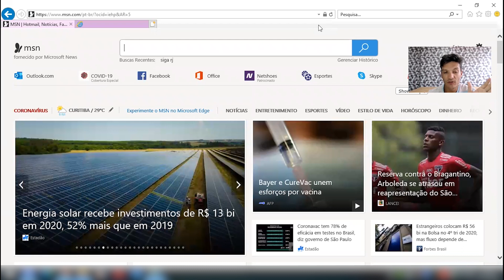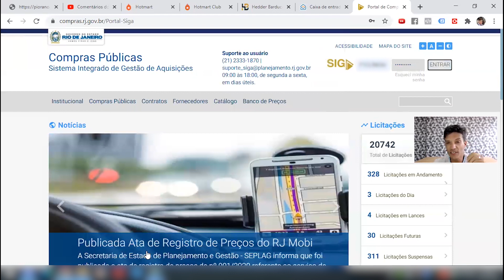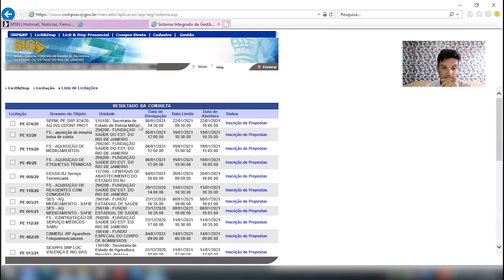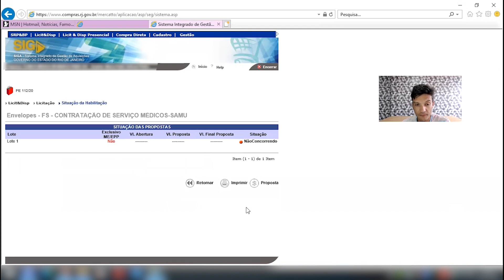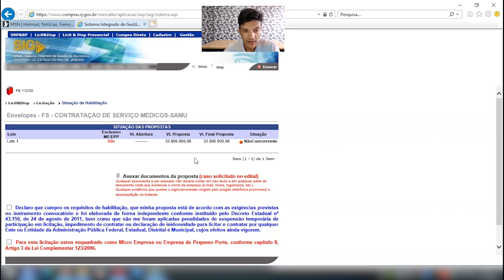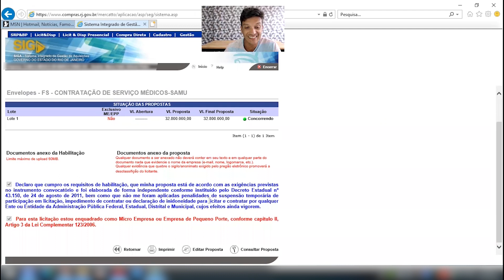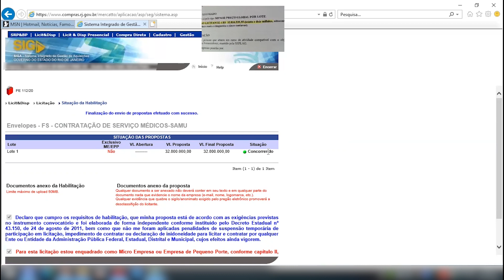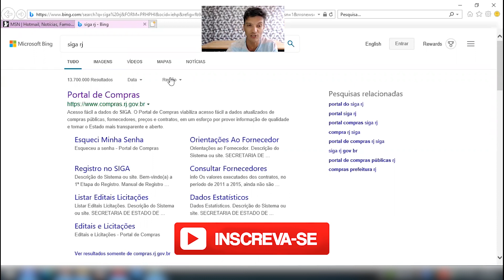COMO CADASTRAR PROPOSTA NO PORTAL SIGA RJ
Se você quer aprender mais sobre Pregão Eletrônico, clique agora no link e faça sua inscrição